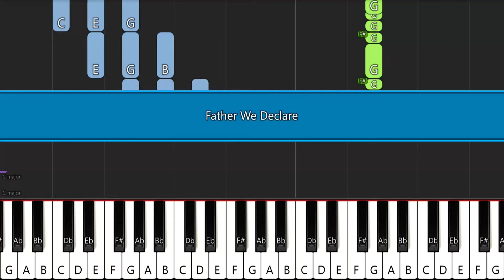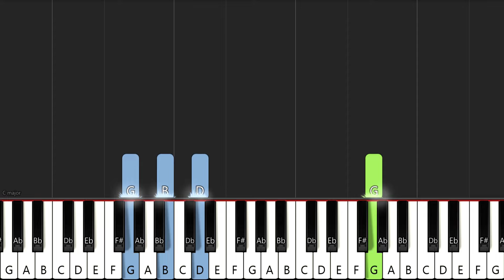Father We Declare | EASY PIANO TUTORIAL BY Extreme Midi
Gamme: Sol